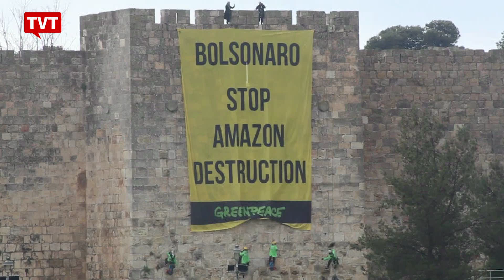Bolsonaro é denunciado por incitar genocídio de indígenas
Jair Bolsonaro foi denunciado ao Tribunal Penal Internacional, com sede em Haia, na Holanda, por “incitar o genocídio e promover ataques sistemáticos contra os povos indígenas do Brasil”. Agora, o tribunal avaliará se aceita a denúncia e abre um processo de investigação.